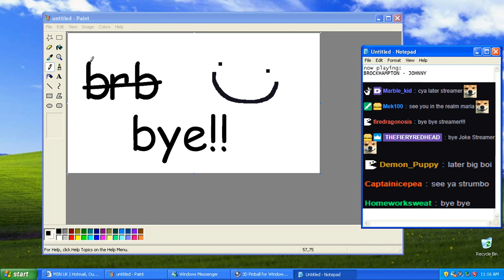Powerpoint Streamer Loses His Mind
He's officially a joke streamer now
Streamed: 4/15/18
Titled: A KNOCKOUT BLOW HE'S DOWN FOR THE COUNT